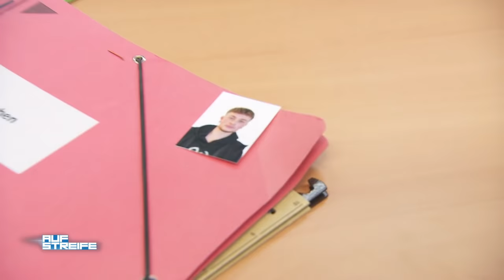Achtung WARNSCHUSS 🔫 Polizisten in Gefahr! Wer feuert auf Sindera & Schmidt? | Auf Streife | SAT.1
Stephan Sindera und Jonas Schmidt erreicht ein anonyme Notruf von einem Bauernhof, dort sollen vor wenigen Augenblicken Schüsse gefallen sein!